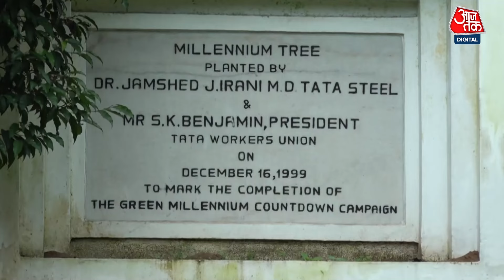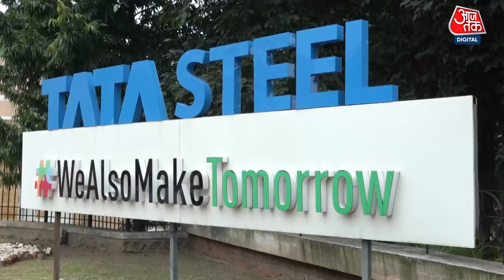Ratan Tata Passed Away: 'विनम्र लेकिन बुलंद इरादे वाले' रतन टाटा को ऐसे याद कर रहे लोग | Aaj Tak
"वे बहुत विनम्र और मिलनसार इंसान थे। हमें उन्हें खोकर बहुत दुख हुआ है"- ये बात हर उस शख्स की जुबान से सुनी जा सकती है जो उद्योगपति रतन टाटा से कभी मिला हो या फिर उन्हें जानता हो।टाटा स्टील के रिटायर्ड वाइस प्रेसिडेंट आर.एन. शर्मा ने रतन टाटा के साथ अपनी दोस्ती की उन यादों को ताजा किया जो साठ के दशक के आखिर में झारखंड के धनबाद जिले के एक गांव में शुरू हुई थी।12 अप्रैल को अपना 100वां जन्मदिन मनाने वाले आर. एन. शर्मा ने कहा कि रतन टाटा ने बेहतर अंदाज में हर काम को पूरा करने में ईमानदारी और जुनून दिखाया। जमशेदपुर, स्टील बनाने वाली दुनिया की सबसे बड़ी कंपनियों में से एक टाटा स्टील का घर माना जाता है।रतन टाटा, टाटा ग्रुप के फाउंडर जमशेदजी टाटा की जयंती के मौके पर हर साल तीन मार्च को जमशेदपुर में होने वाले संस्थापक दिवस समारोह में शामिल होना कभी नहीं भूलते थे।टाटा स्टील प्लांट में काम करने वाले लोगों का कहना है कि रतन टाटा के निधन से उन्हें ऐसा महसूस हो रहा है जैसे उन्होंने अपने परिवार का कोई करीबी सदस्य खो दिया है जो हमेशा उनका ख्याल रखता था।टाटा ग्रुप में अपने दशकों लंबे कार्यकाल के दौरान रतन टाटा ने हजारों लोगों की जिंदगी पर गहरा असर डाला। आज जब वे इस दुनिया में नहीं हैं तो लोगों को उनकी विनम्रता, करुणा और दूरदर्शी लीडरशिप याद आ रही है।